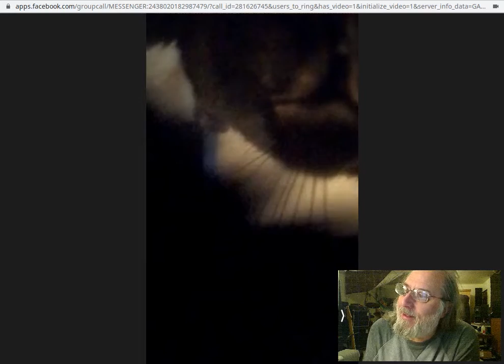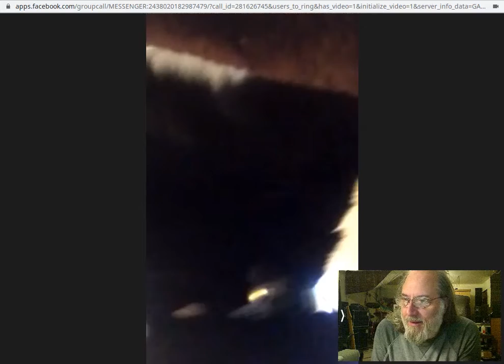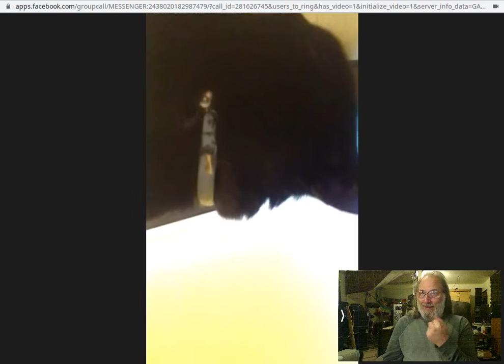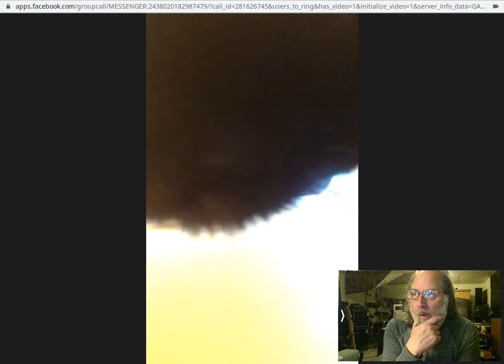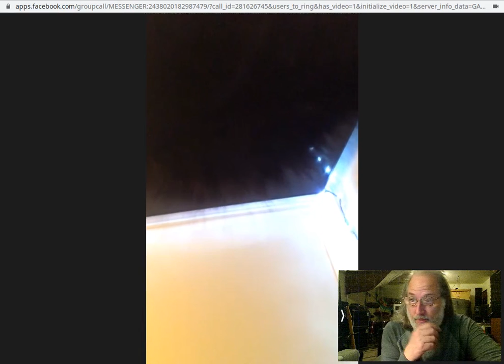Dean the cat reacts to me via cellphone.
My friend in New York has a cat that's been hearing my voice and seeing me on video calls since he was a kitten. I unfortunately didn't get the audio but he purrs and rubs his head on the phone and paws at me a little. He puts his nose right on the phone. Hilarious and adorable! Cats are so smart.